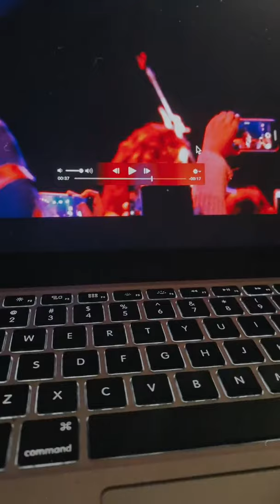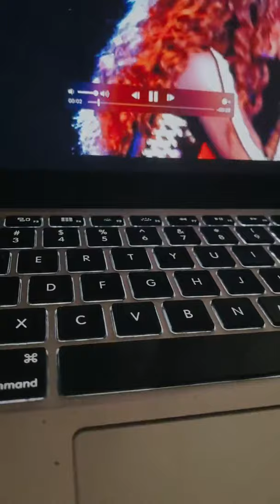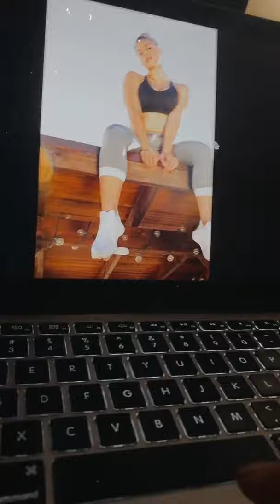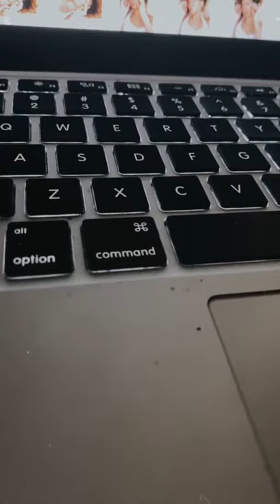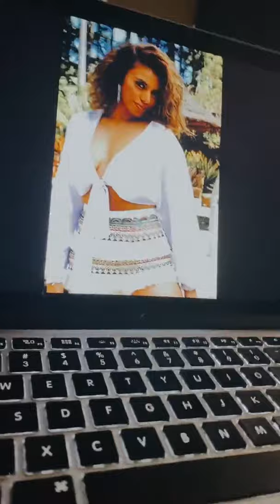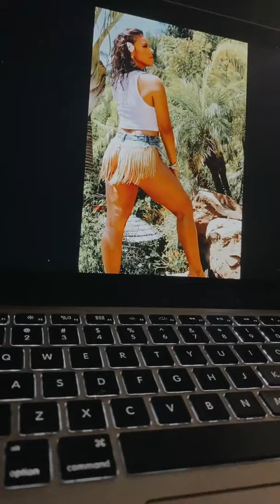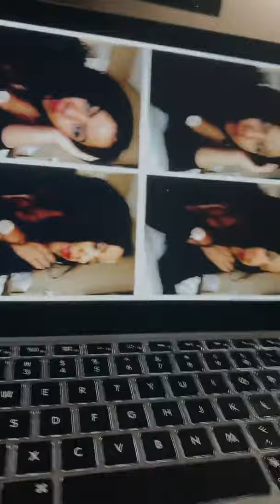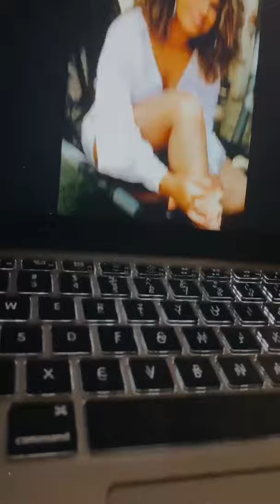Dinah Jane shows unseen pictures on IG live (dec 2020)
follow @archivedinah on twitter and archivedinah97 on tumblr